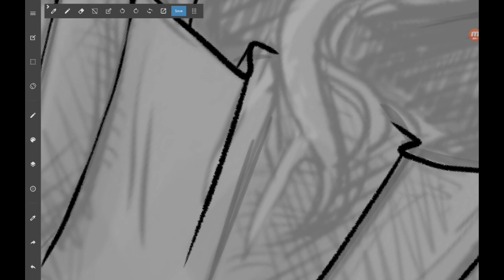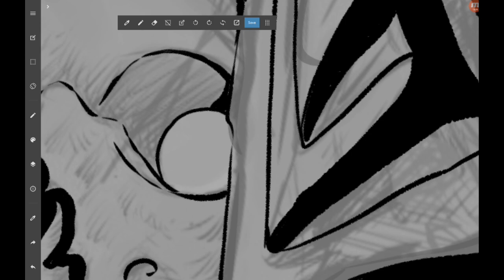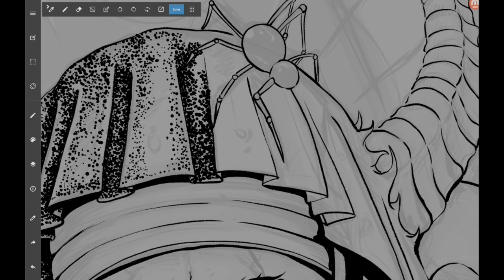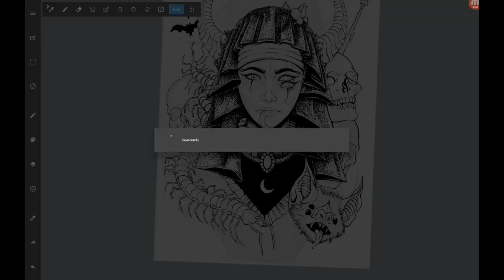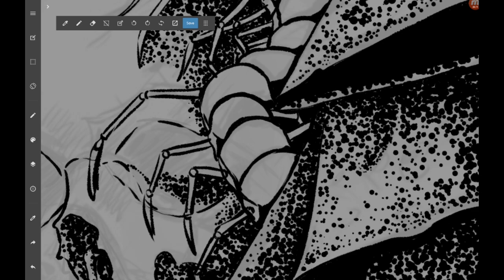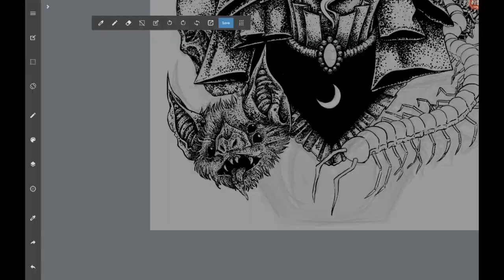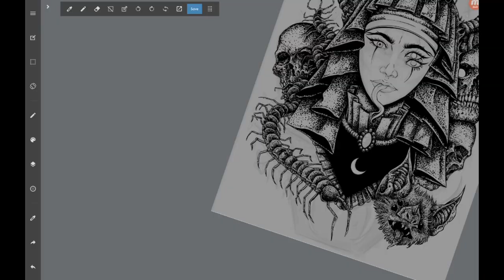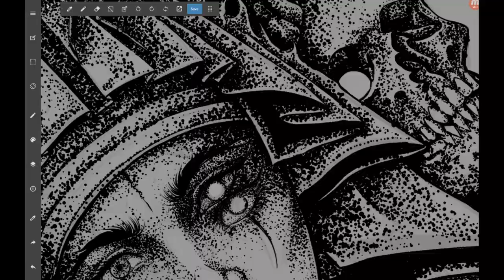Speed Ink - Witch Illustration - Blackwork Tattoo Design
Hola!
Estuve practicando puntillismo y llegamos a esto haha

¡Abayo!